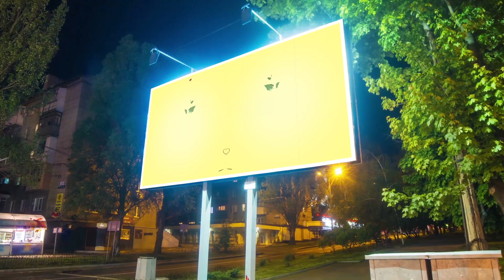BOLDOG NŐNAPOT HAPPY WOMEN'S DAY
Boldog Nőnapot